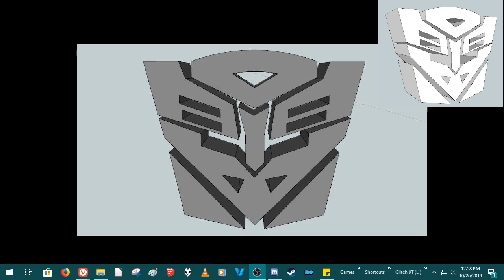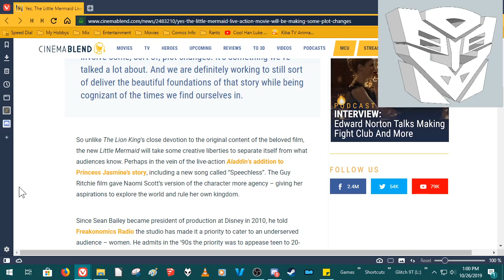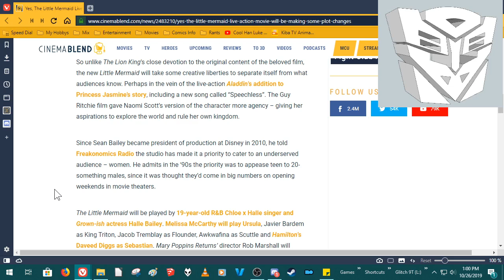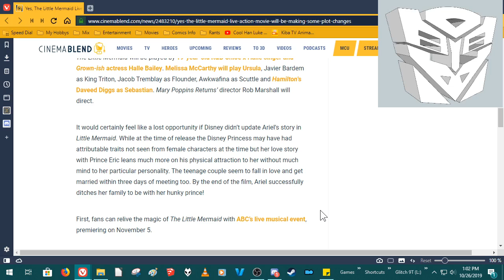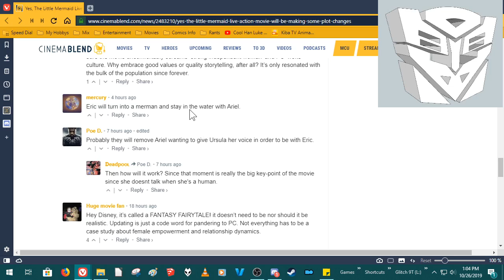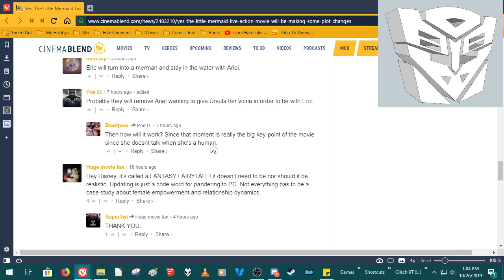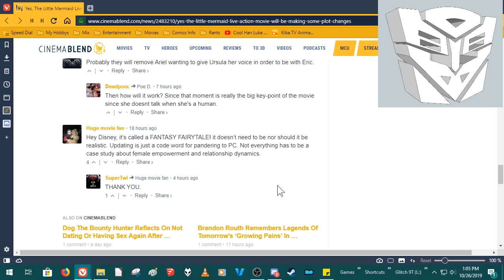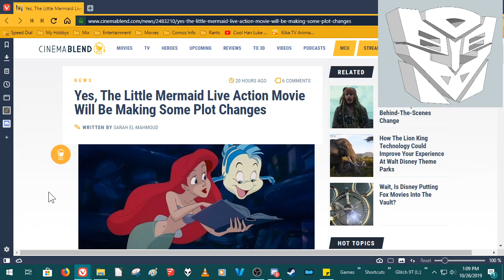Littel Mermade Live Action remake? Please Stop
Remake, Remake, Remake, Remake, Remake. When does it end?

"Huge movie fan"
Hey Disney, it’s called a FANTASY FAIRYTALE! it doesn’t need to be nor should it be realistic. Updating is just a code word for pandering to PC. Not everything has to be a case study about female empowerment and relationship dynamics.

Grow up. Stop the pity party. Go Woke Go Broke.